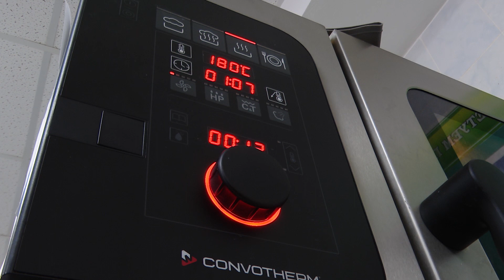В ЗПК прошел конкурс "Сохраняем кулинарные традиции"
За звание лучшего пекаря соревновались школьники.